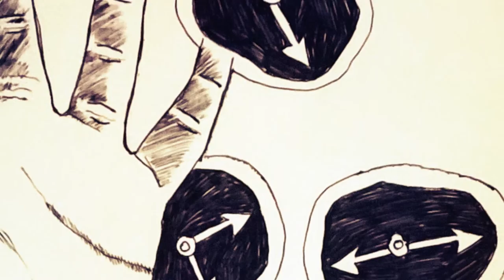WOMAN paintings ||Contemporary|| ART By Anvesh Tirupathi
Painting are the art of Sending Secret Messages.
Art based on present social conditions.